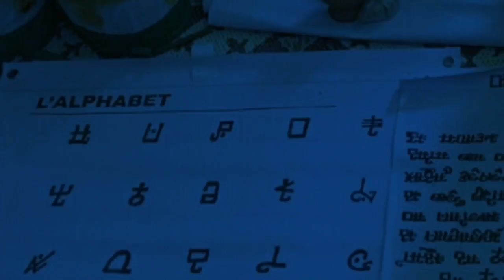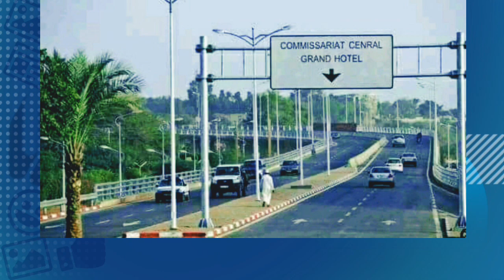Birnin Yamai ya shiga Kundin Tarihi | Trendy Photos of Niamey Capital City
Ku kalli sabbin hotunan Birnin Yamai da sun ka ɗauki hankulan ma'abota yanar gizo kwanakkinga. Waƙar dake kan kallo mallakin "Albishir Tsiro Agadez" ce, wato Ƴan Matan Agadas ɗin nan da sun ka yi hice wajen waƙen Hausa a Ƙasar Nijar. Ku sha kallo da saurare lahiya!

📋About us
This bilingual channel “Gobir TV” is an online channel solely stationed on YouTube, created for worldwide populace who admire Hausa culture and everything Hausa. All our contents; Programmes, Slideshows,  Interviews, Audios, Documentaries, Lessons were directed to entertain and inform you beyond bounds.